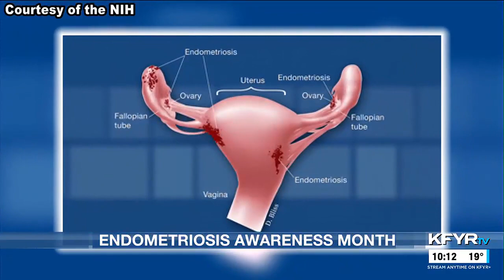Mandan woman diagnosed with endometriosis after nearly 18 years